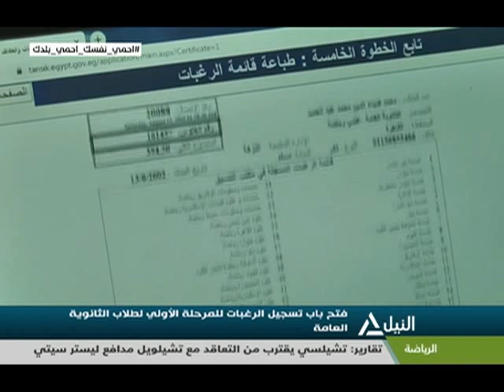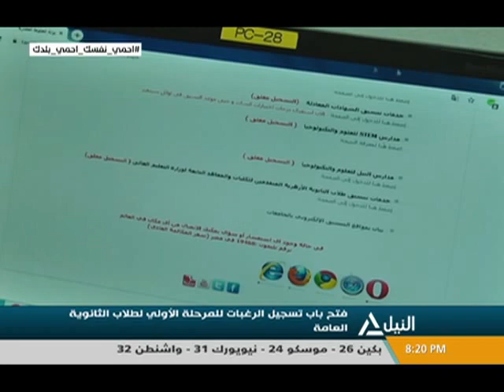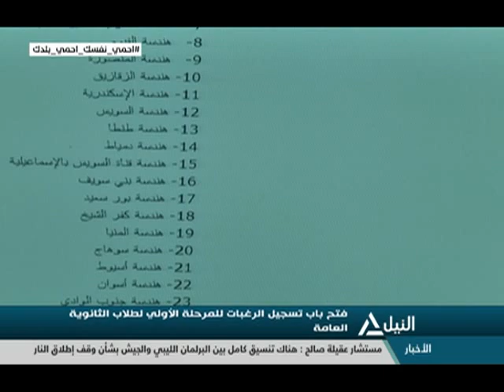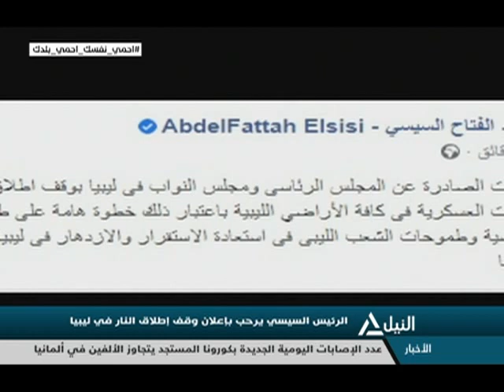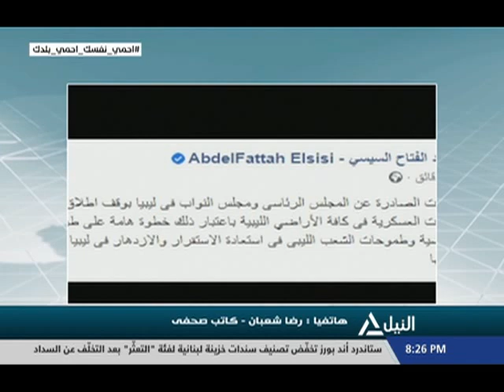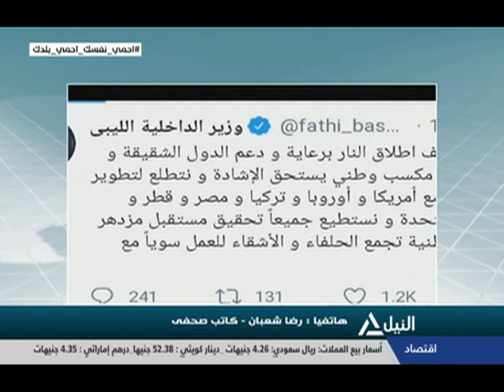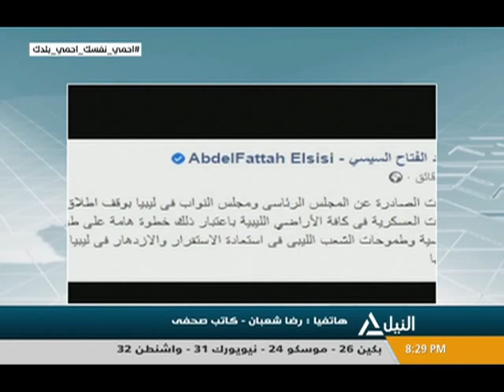بانوراما النيل الثامنه مساًء 22-8-2020